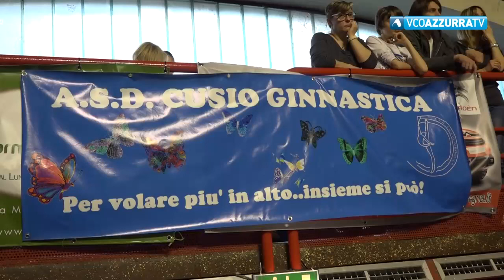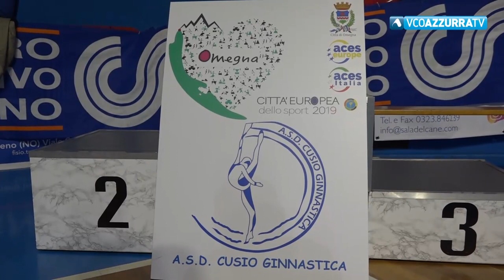Ginnastica Ritmica, spettacolo a Omegna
7 febbraio 2019 - Lo spettacolo è stato unico. Una due giorni di fatica, entusiasmo, agonismo, sana rivalità e tanto divertimento, per le atlete e per il pubblico che è rimasto estasiato per le loro evoluzioni. Non ha tradito le attese la prova interregionale di ginnastica ritmica, organizzata dal Csi con la fondamentale collaborazione della Cusio Ginnastica ed il patrocinio del comune di Omegna.